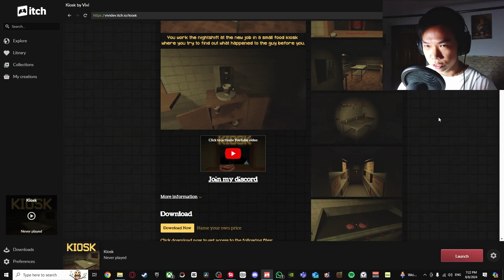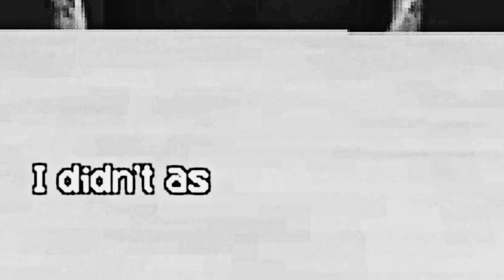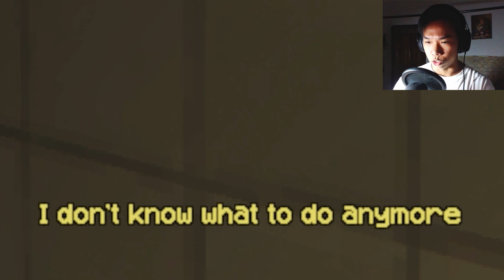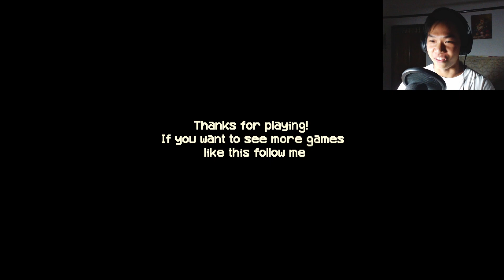A SCARY GAME | Kiosk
Hope you'll enjoy this video and subscribe if you did, it'll help me a lot on providing more awesome and useful videos to you guys:3 Also don't forget to join my discord to have a more connecting and pleasant time, ultimately to build and expend the community of PANs:3